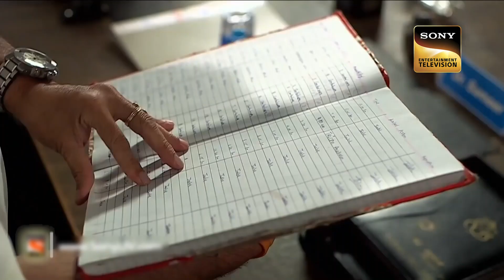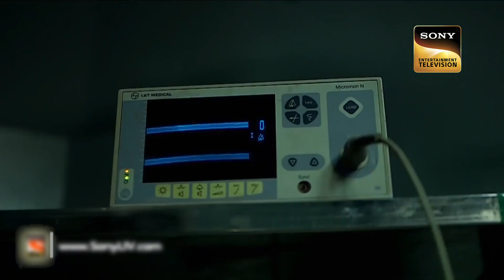ACP Pradyman ने शुरू किया एक Secret Mission पर काम | CID | Hospital Files | सीआईडी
Looking for Sameer, Gayatri goes into a weird room. There, she sees a cylinder, and she tries to take its picture, but someone comes behind her and hits her head with a rod. On the other hand, ACP is in the hospital because of some gallbladder issues. There, he gets to know that Gayatri is missing. He starts thinking about her. Other team members calm him down. Will he try to solve this case on his own?